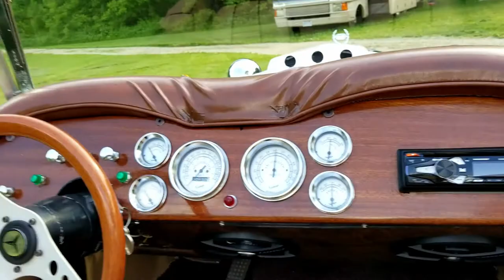1929 Mercedes Benz Project w/ Chevy 327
Didn't get as many pics as I should've but wanted to share it's progression. Body is 1929 Mercedes, chassis is 1974 Pinto and Engine is Chevy 327 with Rochester jet carb and Powerglide tranny. Rebuilt engine and painted her up. It's one screaming machine!